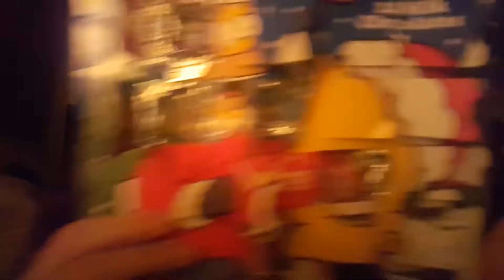ASMR || Crinkling sounds | Ramble | brushing camera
Hey gorgeous, sorry about my face in this video.
I sincerely hope you're having a great day today. Or a nice night...
If you ever need anyone to talk to. I'll be here ♡